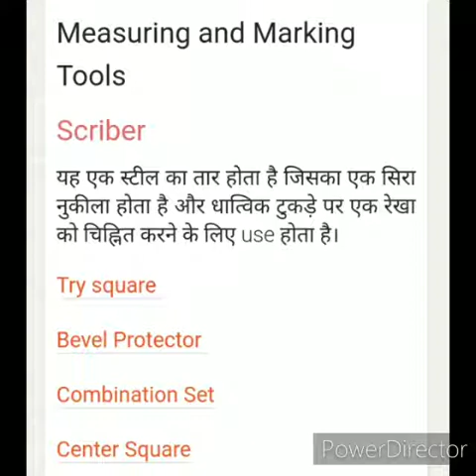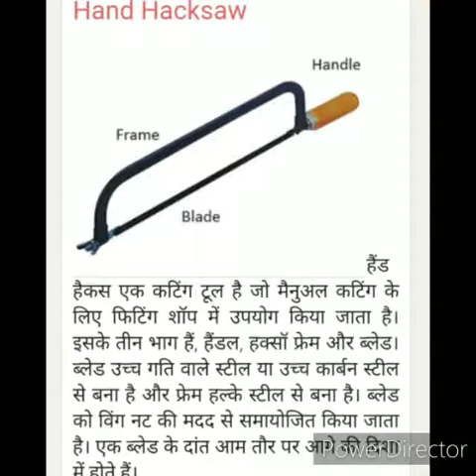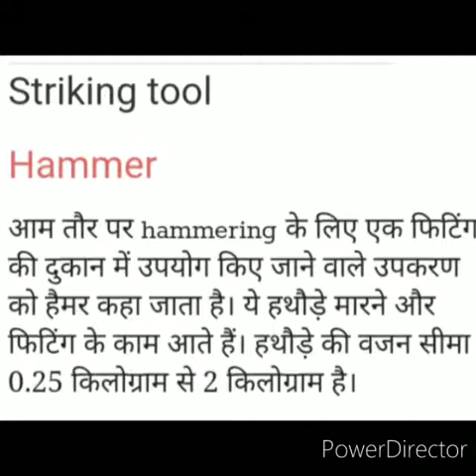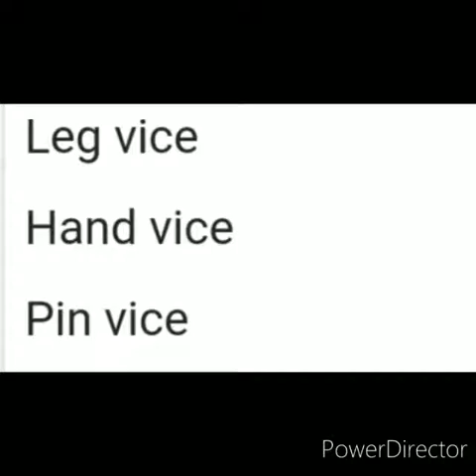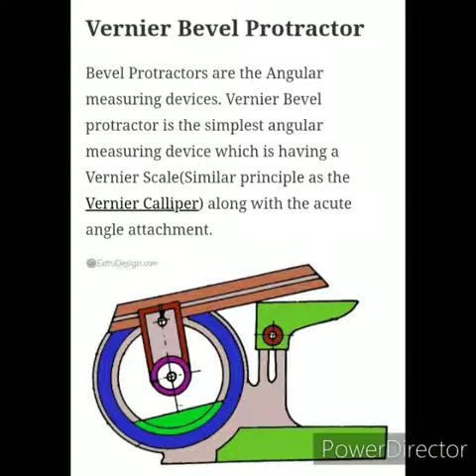ME II Semester (Workshop Technology)